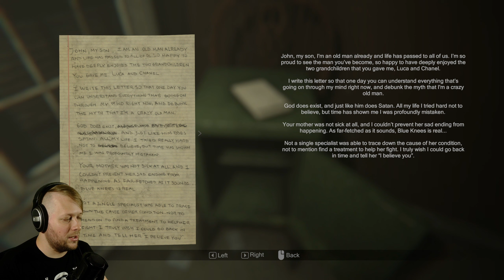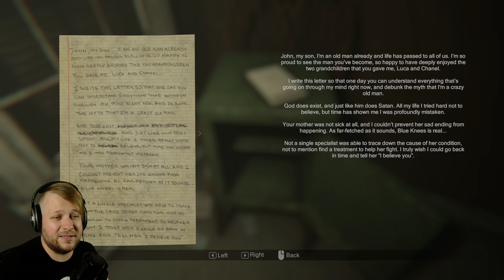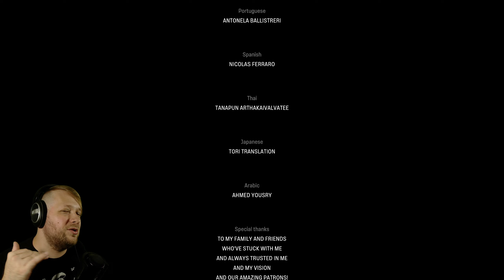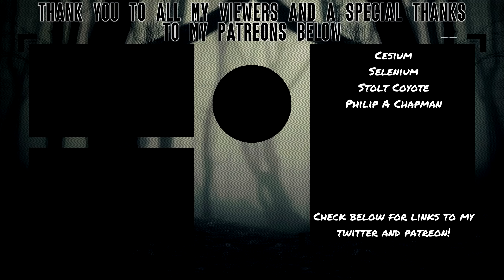Madison [Part 6] | DISPELLING THE DEMONS! (Finale)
This is it! It's time to take down both Blue Knees and Madison herself in the ending of Madison. I'm really shocked about how quick I seemed to get through the game, accidentally getting the speed running achievement but with the randomization of puzzles and different difficulties I could see myself playing through it once or twice more.

CHARACTERS
Every character in MADiSON has a disturbing story that blends seamlessly into the main narrative. Watch every step you make and be careful not to attract any unwanted attention. You won’t be alone.

GAMEPLAY
Use the instant camera to survive this torture or dive deeper into it.

Develop the photos you take manually and face the fear of unveiling the truth.

Search everything, pick up elements and interact with them to survive the entities.

Randomly activated events and changing puzzles throughout the game assures a higher level of replayability.

Get lost in this immersive and terrifying experience thanks to high quality visuals and 3D sounds.

The developers describe the content like this:

This video game may contain content not appropriate for all ages, and may potentially trigger seizures for people with photosensitive epilepsy. Player discretion is advised.